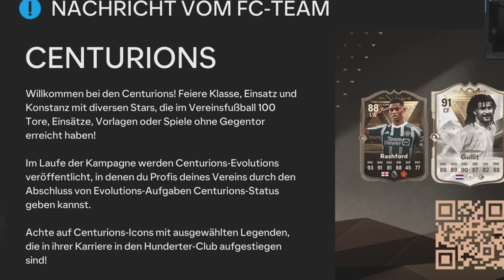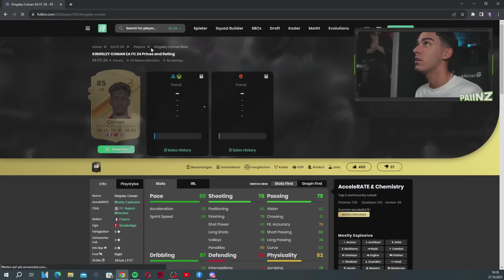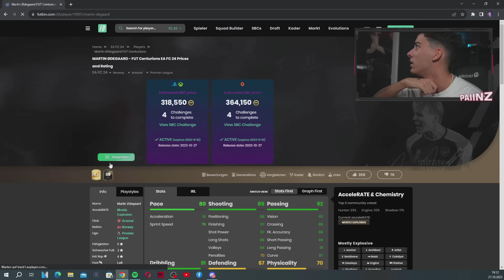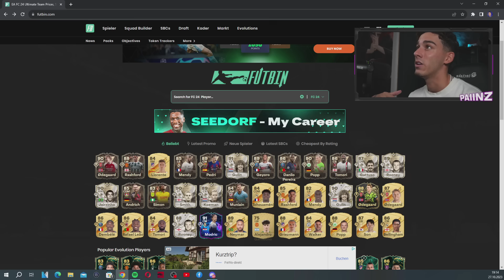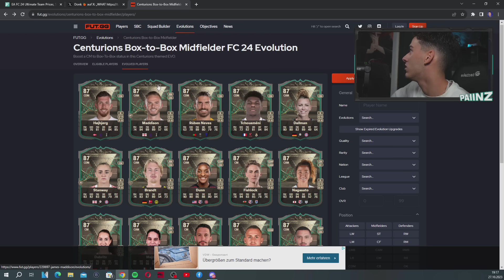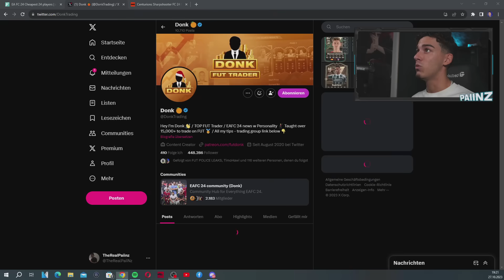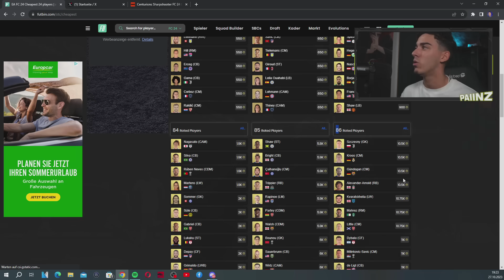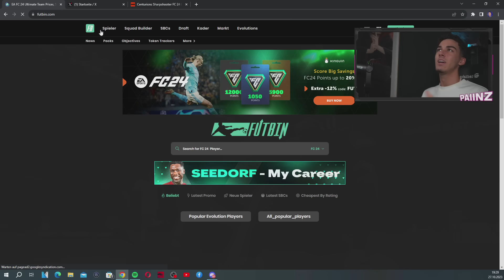CENTURIONS GEZOGEN😍 DIESE NEUEN EVOS SIND ZU KRANK!!😱 JETZT INVESTIEREN!!📈 EA FC 24 MARKTANALYSE